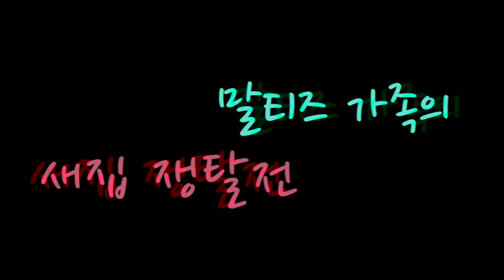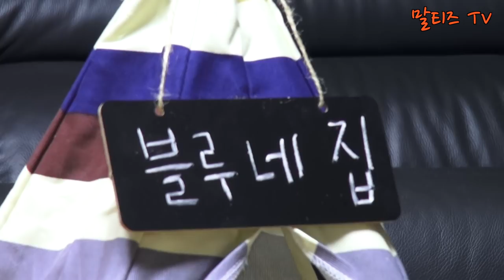[말티즈]217탄.말티즈들의 새집 쟁탈전 A battle for the Maltese's new house